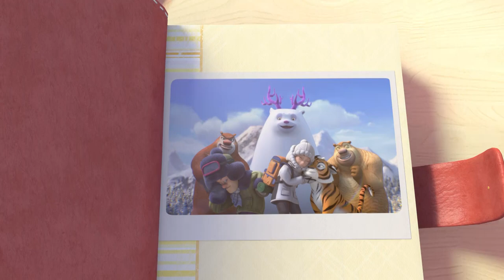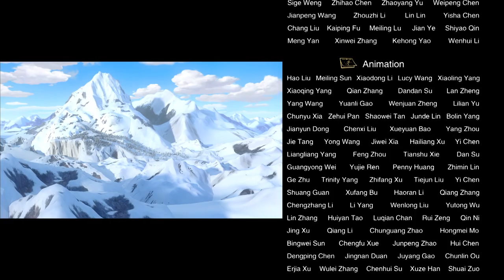Boonie Bears -- The adventures | 11 The White Lie | Cartoon for kids